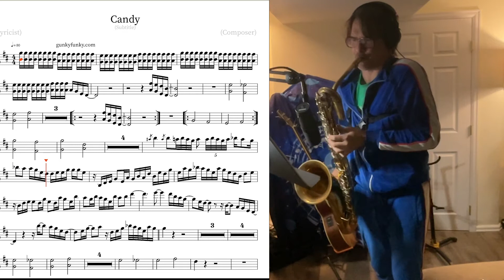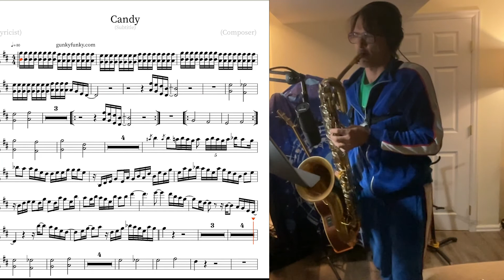Candy: A Morphine Tutorial by Gunky Funky